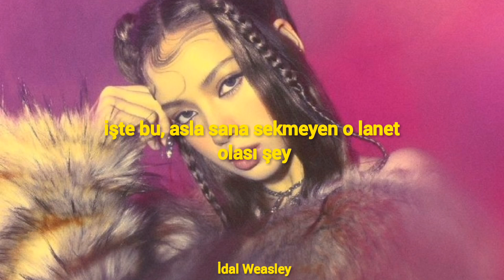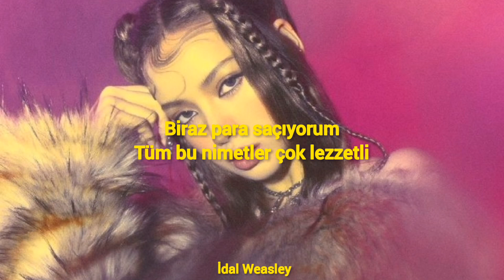Lisa - Money (Türkçe Çeviri)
Lisa kadar zengin olmak dileğiyle